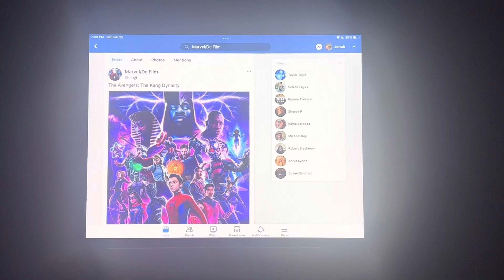Avengers The Kang Dynasty New Poster